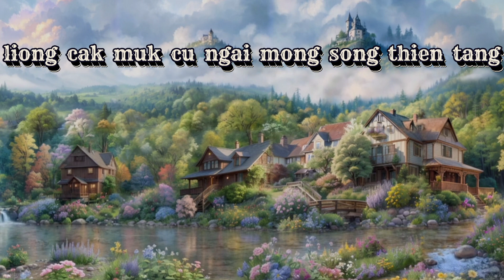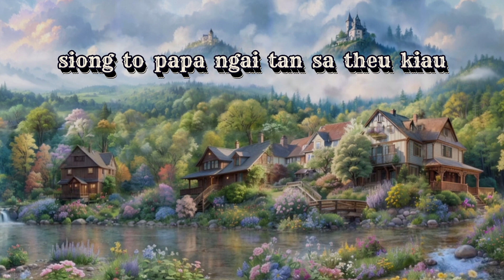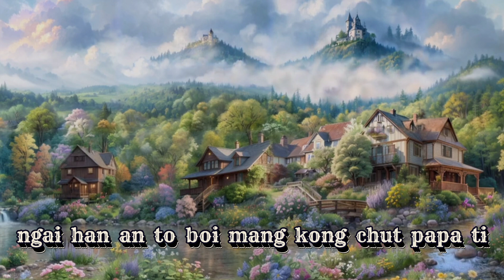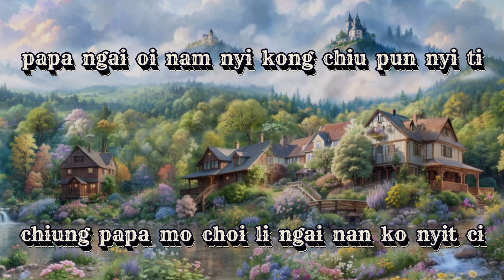Wo de kuai le jiu shi xiang ni [Hakka] female